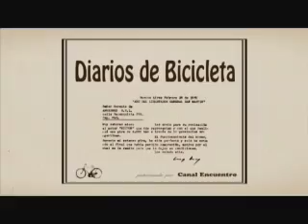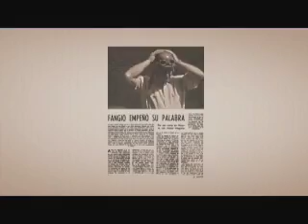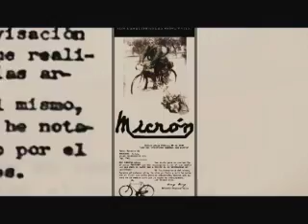CANAL ENCUENTRO - DIARIOS DE BICICLETA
El joven Ernesto Guevara de la Serna, antes de ser el Che...